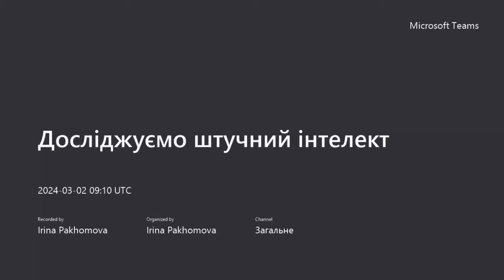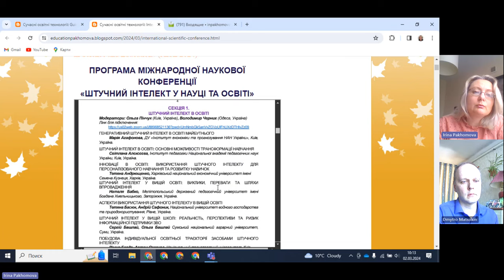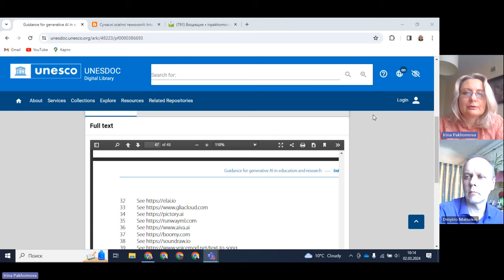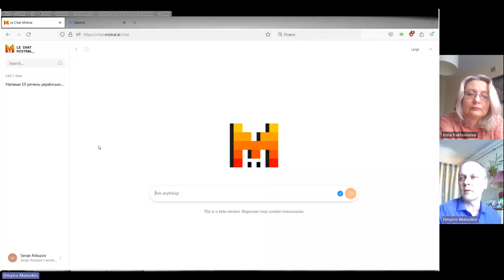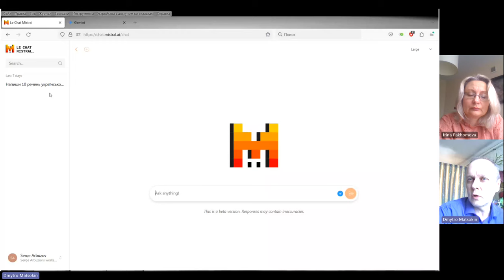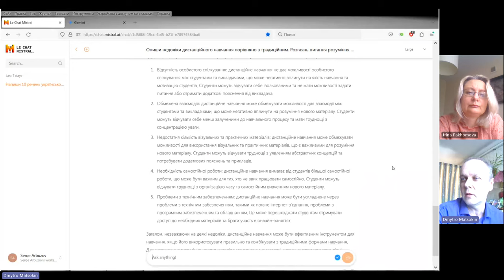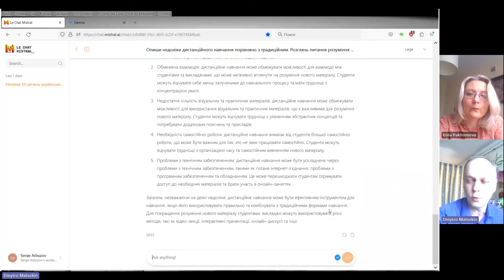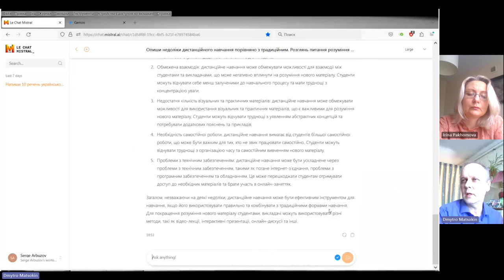Проактивний педагог: досліджуємо штучний інтелект: chat.mistral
Відбулась наступна зустріч у новому форматі. Розглядали можливості ресурсів: chat.mistral